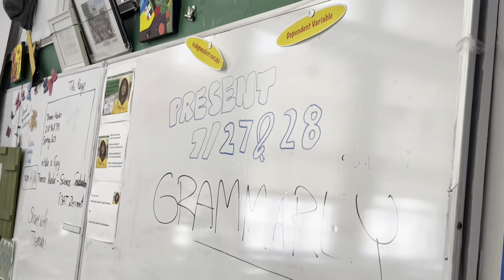Making product for principal in the Summer School?!